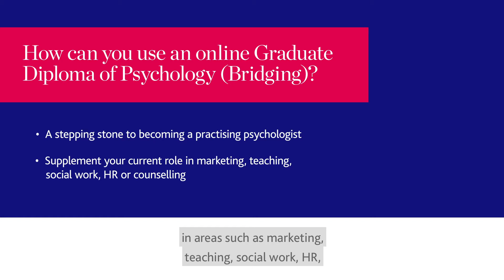JCU Online: Graduate Diploma of Psychology (Bridging) - Course Overview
With 50 years of experience, JCU’s 100% online Graduate Diploma of Psychology (Bridging) is perfect for students seeking to become a practising psychologist or enhance skills in their current role in any industry. Dr Kerry Anne McBain, Head of Psychology, identifies the course themes and learning outcomes.